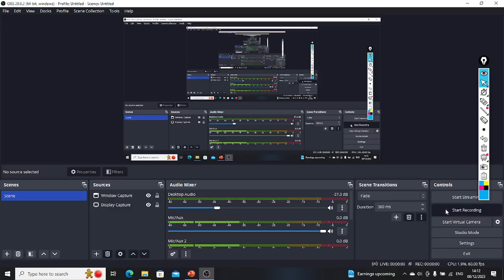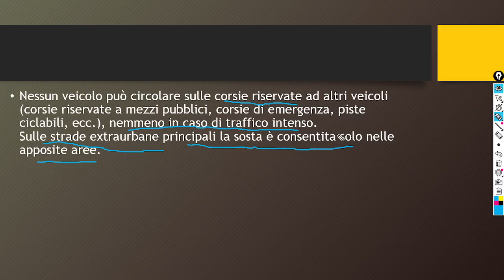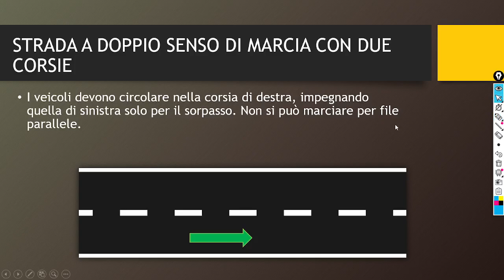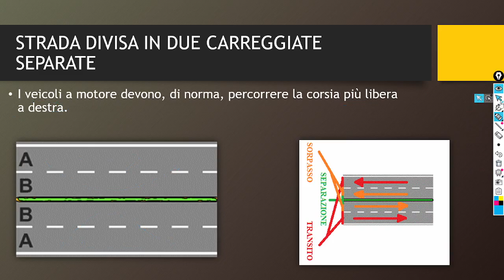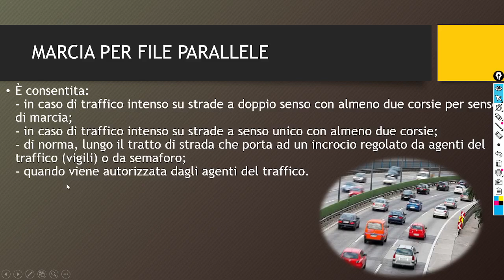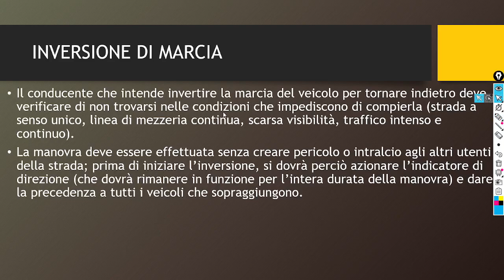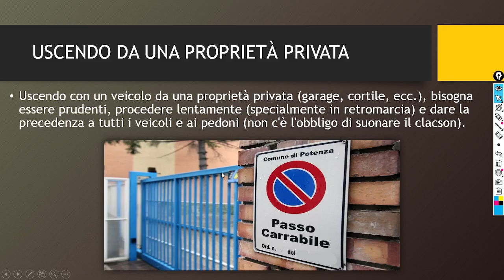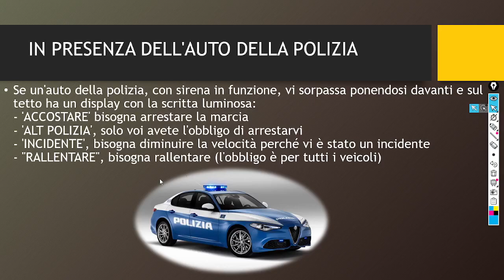Norme sulla circolazione dei veicoli | Chapter #13 | Patente B in Urdu/Hindi